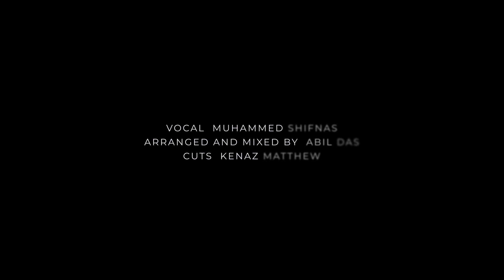Dil Ko Karaar Aaya| Cover version | Ft. Muhammed Shifnas | Srishti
Singer : Neha Kakkar & Yasser Desai
Lyrics : Rana

Lyrics:
Dua bhi lge na  mujhey Dwa bhi lge na mujhey

O yaar

O Yaara.

O Yaara.

Har roj puchey ye hawaye hum to bta

K haarey ,,

K haarey ,,

Yaara

O Yaara.